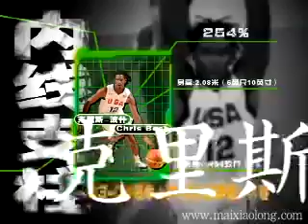NBA VIP interview